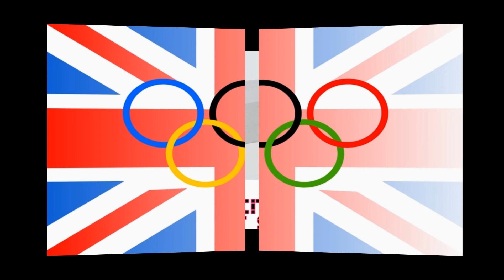Winner PSB cover the latest pet shop boys Olympic 2012 vocals howard latham